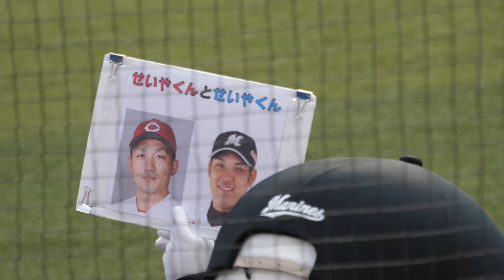ズーちゃん 今日は丸文字 & せいやくんとせいやくん 20180601